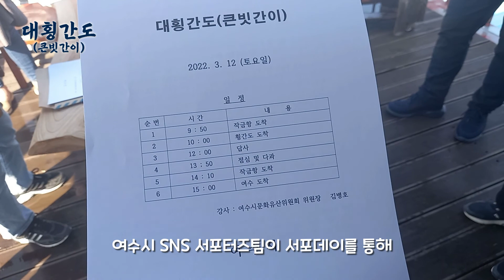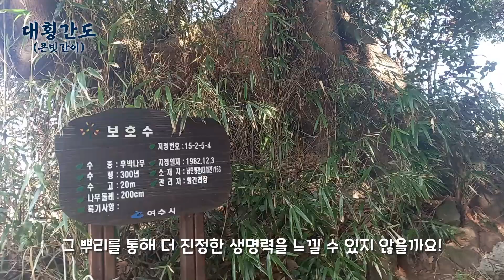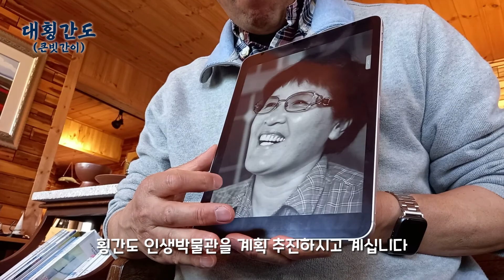[여수의 섬 대횡간도] 2026 여수 세계 섬박람회를 앞두고 2022 여수시 SNS 서포터즈 횡간도 섬 답사 / 섬섬여수 횡간도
2026년 여수 세계 섬박람회 계최를 앞두고 섬을 더 알아가고자
여수시 SNS서포터즈의 여수섬 '횡간도' 답사가 있었습니다.

유튜브 달담뮤직

감사합니다